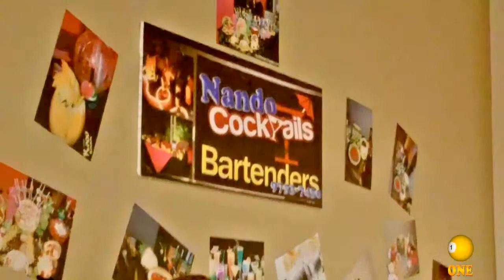Cópia de TV ONE 2Âª Mostra de Festas ; Casamentos Presidente Venceslau SP